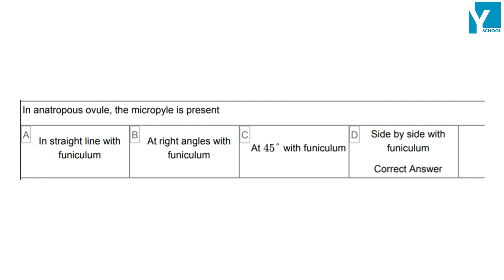QID 63831 Class 12 sexual reproduction in flowering plants Q 24